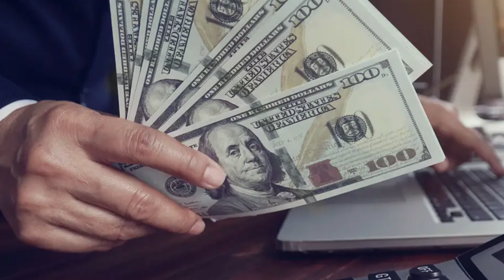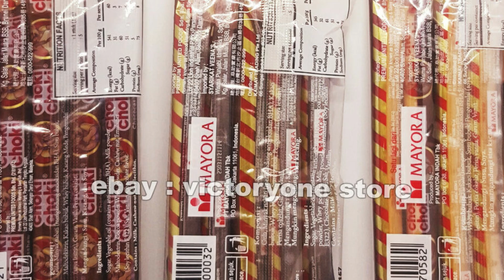ఇంట్లో ఖాళీగా ఉండే మహిళలు, పురుషులకు అద్భుత అవకాశం.! ప్యాక్ చేసి పంపిస్తే చాలు 55 వేలు వస్తాయి